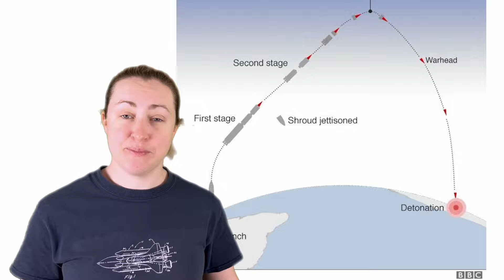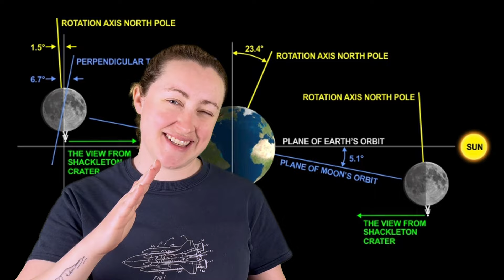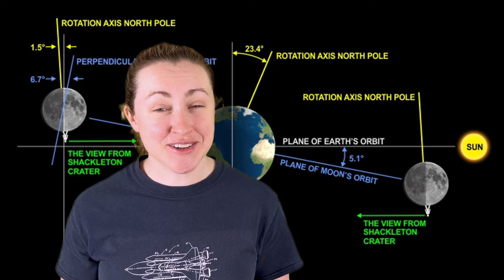Why are we going back to the Moon?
Nations are racing to send astronauts to the Moon, extract resources, and build stations, but why the sudden interest? Well, it’s not that sudden…

Sources:
1. “Lunar timeline: humanity’s explorations of the moon” – Space.com
2. “Treaty on Principles Governing the Activities of States in the Exploration and Use of Outer Space, including the Moon and Other Celestial Bodies” (Outer Space Treaty) – United Nations
3. “Your Guide to Water on the Moon” – The Planetary Society
4. “Guess How SpaceX Makes Most of its Money” – Nasdaq
5. “Why do all these countries want to go to the moon right now?” – Popular Science